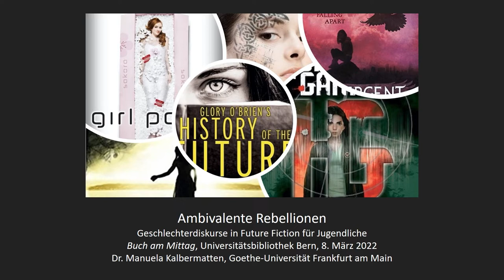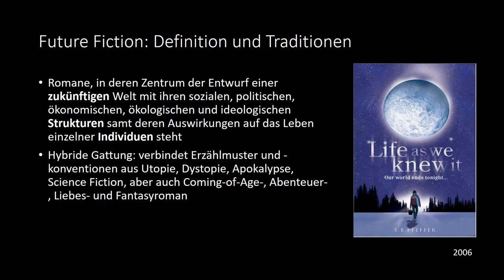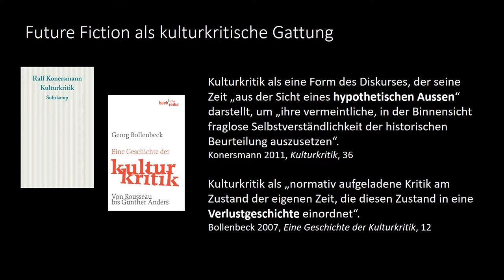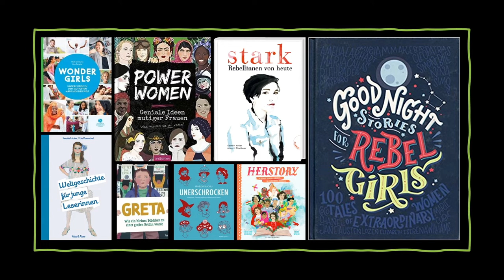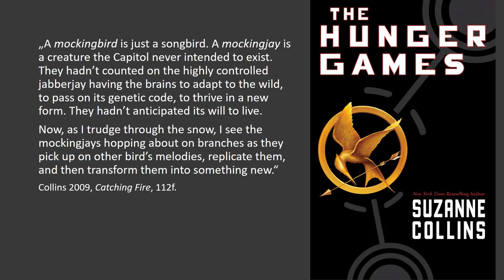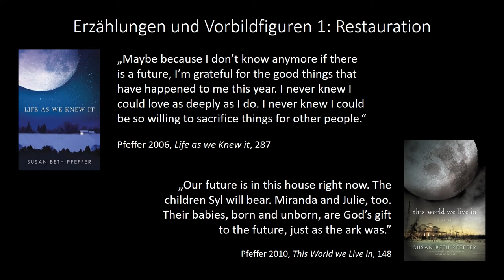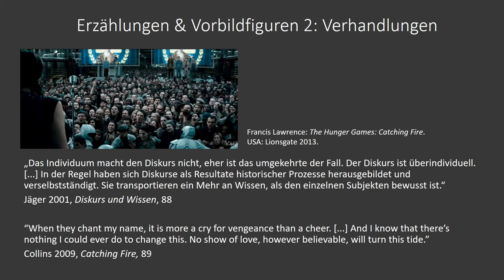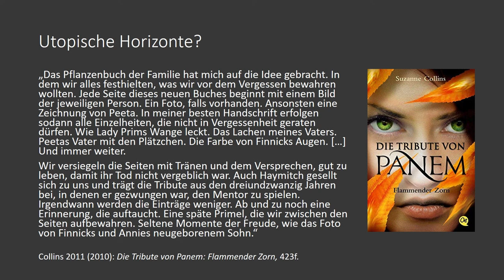Ambivalente Rebellionen – Buch am Mittag #6 (21/22)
Geschlechterdiskurse in Future Fiction für Jugendliche

Ein Vortrag von Dr. Manuela Kalbermatten, Institut für Jugendbuchforschung, Goethe-Universität Frankfurt am Main, im Rahmen der Veranstaltungsreihe «Buch am Mittag», aufgenommen am 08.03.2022.

Junge Frauen gehören zu den zentralen Vorbildern in jugendliterarischen Zukunftsvisionen. Weit mehr als ihre männlichen Altersgenossen werden sie als Hoffnungsträgerinnen einer besseren Zukunft angerufen. Welche Subjekte und Positionen werden unter welchen Bedingungen in populärer Future Fiction ins Licht der Aufmerksamkeit gerückt? Welche kulturkritischen und utopischen Versprechen werden mit diesen Subjekten verknüpft? Und welche Geschlechterdiskurse und -konflikte werden dabei verhandelt?